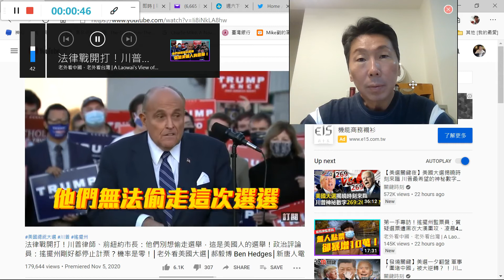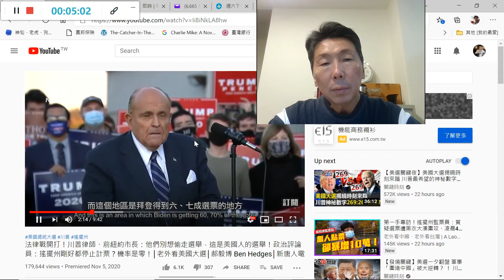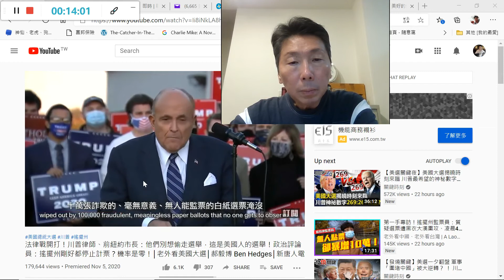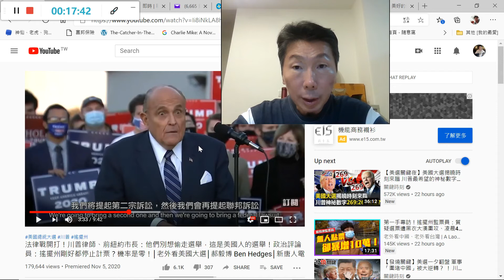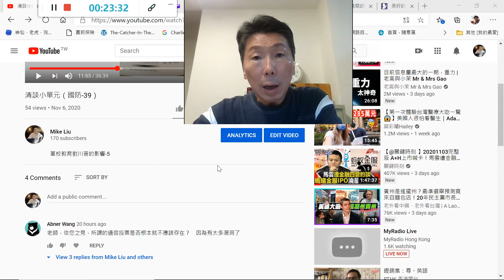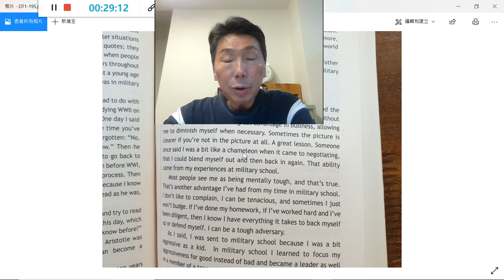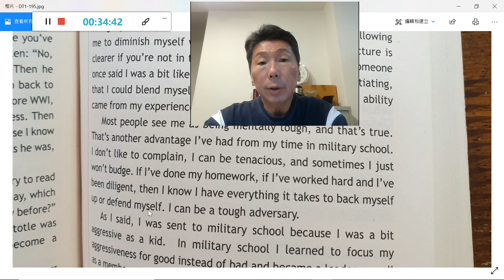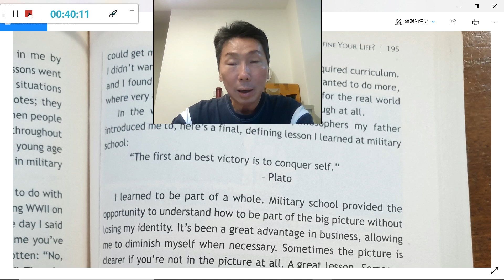清談小單元（國防-40）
軍校教育對川普的影響-6